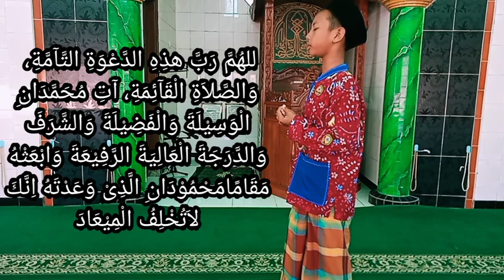ABDUL ROZAK RAMADHAN - GRESIK - LAN 2021 PD PRIMA DMI GRESIK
Marilah kita Saksikan dan dukung penampilan peserta Lomba Adzan Nasional Virtual 2021 PD PRIMA DMI GRESIK.